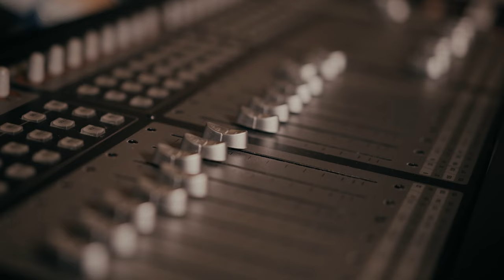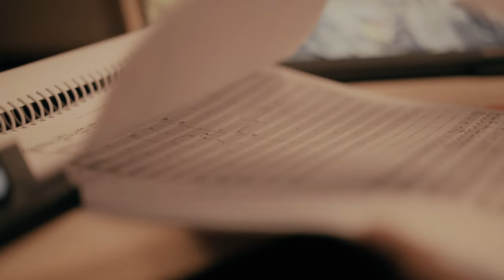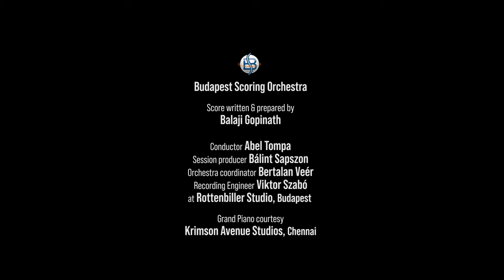Kaar Vizhigalil - Balaji Gopinath ft. Shweta Mohan & Haricharan | GKB | Budapest Scoring Orchestra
Kaar Vizhigalil - Tamil independent original

Composed , Arranged & Orchestrated by Balaji Gopinath
Singers - Shweta Mohan & Haricharan
Lyrics by GKB
Performed by Budapest Scoring Orchestra , conducted by Abel Tompa
Mixed & mastered by Sai Shravanam , Resound India
Rhythm production - Balaji Gopinath

Cinematography - Subash
Video edit & D.I - Bharath Vikram
Album art & posters - Sarath
Video production - The Caveman's Studio

Score written & prepared by Balaji Gopinath
Conductor: Abel Tompa
Session producer: Bálint Sapszon
Orchestra coordinator: Bertalan Veér
Recording Engineer: Viktor Szabó
Recorded at Rottenbiller studio , Budapest

Shweta Mohan's vocal recorded at Contrabass Music Studios , Chennai by Vyshak PK
Haricharan's vocal recorded at The Mystic's Room Studio , Chennai by Vishnu M Namboothiri
Grand Piano provided by Krimson Avenue Studios , Chennai

Special thanks to Aarthi MN Ashwin for rendering the scratch version reference vocal.
Promotions - Venkatramanan

Lyrics:

Yaar kaarvizhigalil then alaigalai therndheduthadhu yaaro?

(Who chose the honey waves in the eyes (Iris) , who ? )

Kaarkuzhalile thenaruvigal therndheduthadho..

(Who chose the mountain waterfalls resembling the long hair (of a princess))

Kaakidham thaangidum kavidhaigal kaatrile ,

(Paper borne poems suspended in the air , )

Raagangal paadave kuzhandhaiyaai thavazhave.

(with ragas being sung , crawl as an infant.)

Yaar kaarkuyil tharum uyir mozhi thanai therndheduthadhu yaaro?

(Who chose the mellifluous language of the koel (bird) , who?)

Kaarkuyil tharum uyir mozhi thanai therndheduthadho?

(Who chose the mellifluous language of the koel?)

Yaar paaradalile thenkulavigal yaar then thoithadho?

(Who were the honey bees that dipped honey into Paarkadal?)

Theeradho theeraamal megangal thenaazhiyo!

(The clouds pouring never ending rains form the ocean of honey!)

Mugilinam polave , kaatril naam nidham neendhiye

(Like the clouds , we fleet across the sky)

Paar engum parakkirom

(Flying distances across the world)

Bhavanigal pogirom

(we travel as birds.)